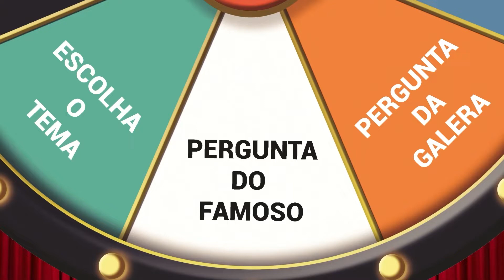Cantor Português Axel entrega quem é o jurado mais chato do "Canta comigo"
Esse é o corte do fala ou toma as perguntas mais polémicas com as respostas mais picantes você vê por aqui!!
Nesse corte do Fala ou toma vamos receber o apresentador e cantor Português Axel.